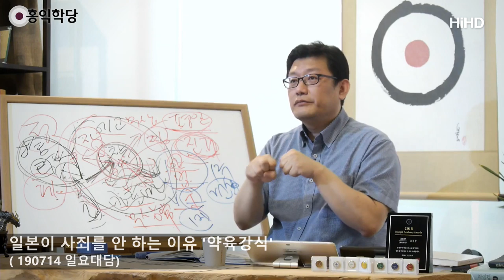[3분 인문학] 일본이 사죄를 안 하는 이유 '약육강식' _홍익학당.윤홍식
(190714 일요대담) 지금 한일(관계) 왜 꼬였어요?
자꾸 한국 탓하시는 분이 있는데요,
식민지 노예 정신입니다.
한국부터 탓하는... "아, 그러게
주인마님한테 그러지 말라니까!
주인마님 그런지 몰랐어?" 머슴 마인드.
하도 오래 당하다 보니까.

우리나라 정부가 잘못한 거 욕하세요! 신랄하게 하세요!
국민이, 내가 주권자인데.
그런데 그 이상으로 일본에 대해서
비판할 줄 아셔야 해요.
왜? 근본적으론 일본이 사죄를 안 하고 있기 때문에
일어나는 일입니다. 사죄를 할 생각도 없기 때문에.

일본이랑 국제 협약 맺어서 우리 다 박정희 대통령 때
다 풀었잖아요.그때 사죄한다고 준 건 아닙니다.
그러니까, 사죄를 안 하고 있다는 거예요, 절대.
돈은 줘도 사죄는 안 하겠다.
나라 자체가 약육강식 논리로 딱 무장되어 있어요.

제가 제일 강조하는 소시오패스 논리로
무장된 나라입니다, 안타깝게.
그 안에 분명 양심 세력이 있는데,
국가적으로 볼 때 그래요. 그래서 '약육강식',
모든 관계에서 갑을 관계로 생각하고요,
강자는 뭐든지 해도 된다고 생각합니다.
강자는 약자를 짓밟아도 된다고 생각을 해요.

그러니까, 약자를 아무리 털어도
사죄할 이유를 잘 못 느껴요.
왜? 아니, 약해서 잡아먹힌 건데
강자가 잡아먹었단 이유로 약자한테,
사자가 토끼한테 사죄해야 돼요?
"미안하다. 그때 너희 어머니 내가 먹었다."
"배고파서 그랬다." 이런 거 생각이 안 돼요.
당연히 먹히는 거지, 약자는. 졌으면 말하지 말자.

일본은요, 자기들 역사 안에서 그렇게 살았어요.
전국시대 때 그렇게 살았어요.
그래서,
무사들이 무사들만 전쟁을 하고,
노비나 여성들은 빠지고, 무사들끼리 전쟁을 해서
한 성을 먹으면,그 성안에 있는 여성,
노비들 다 승자가 독식하는 겁니다. 그게 룰이에요.

그렇게 싸우다가 잉여 전투력 가지고 임진왜란 때
우리나라 쳐들어왔어요. 당황했죠.
왜 노비까지 칼 들고 싸우는지 이해가 안 되고,
점령했으면 끝나야 하는데,
왜 거기서 반발을 하고 못 받아들이고,
여성이 왜 돌을 던지고,
왜 몸을 던지는지 이해가 안 되는,
그때 일본은 되게 황당한 체험을 한 겁니다.
자기들은 룰이 있었거든요.
그 룰이 뭐예요? 약육강식의 룰입니다. 승자독식.

이런 마인드로 조선을 또 짓밟았단 말이에요.
우리가 강자가 돼서 너희들을 약자로 짓밟았고,
거기에 대해서 사죄해야 한다는 생각이 날까요?
그런 논리라면?
아니 내가 강해서 이겼던 건데,
왜 약자한테 사죄해야 되죠?
왜 아직까지 얘네들 과거를 못 잊고 저러죠?

갑을 관계로 생각했기 때문에, 우리가 을이기 때문에,
을한테 사죄할 이유가 없습니다.
일본한테 갑은 미국밖에 없어요.
러일전쟁, 러시아도 이겨봤어요.
청일전쟁, 중국도 이겨봤어요.
마인드에서 우리한테 강자란,
졌던 나라는 미국밖에 없어요.

미국한테는 무릎도 꿇고 막
그걸 국민들이 수용합니다. 왜?
우리나라 총리가 미국 대통령한테 그렇게 아부 떨고
굴종하면 여러분 부끄러울 거 같잖아요?
일본 총리들 다합니다.
정말 옛날에 수많은 총리들 막 미국 대통령 옆에
사진이라도 같이 찍어보려고,
팬이 달려들듯이 하는 모습을 보여요.

그런데, 일본 국민은 어떻게 볼까요? 그걸 보면서
"강자한테 그러는 건 당연하지.
저 총리 제대로 일하네."
전혀 우리는 이해가 안 되겠죠?

저는 역사도 좀 공부한 게 있고,
제가 아는 자료 가지고만 얘기하는 거라 제가
일본사 전문가는 아니니까,
제 말이 꼭 맞는 건 아니니까,
곧이 다 믿지는 마세요. 참고만 하세요.
제가 그동안 자료를 보고 읽은 일본이라는 거는
소시오패스 논리에 너무 투철합니다.
그래서 자기들끼리는
"절대로 폐 끼치지 마라!"가 지상명령이면서,
밖에다가는 엄청난 폐를 끼치고 다닙니다.

중국 가가지고 남경 대학살 한 30만,
이거는 실제는, 더 축소되어 있습니다만,
실제는 30만까지 얘기되고 있다는 거예요.
우리 동학 30만, 그때 학살이에요,
학살. 전쟁이 아니라.
그냥 신식 총 들고 와서,
죽창 들고 있는 사람들 막 갈긴 거예요.
처참하게 학살당한 겁니다, 우리 국민이.
어마어마한 짓을 하고 다녀요.
그런 거에 대한 사죄를 안 합니다.

재미있는 거는, 자기들 안에서는 바로 사죄해야 돼요.
조금만 잘못했으면.
만약에, 우리 가족이 어디 위험한 데 가서 죽었다면
가족들이 나와서 사죄합니다.
심려 끼쳐 죄송하다고, 국민들한테.
그렇게 폐 끼치는 거 싫어하는 나라인데,
다른 나라한테 폐 끼칠 때는
그렇게 사죄 안 하는 이중성.

그 안에는 뭐가 있을까요?
그 안에는 약육강식의 논리가 있습니다.
이것만 있다고 말할 수는 없지만,
분명히 약육강식의 논리가 있어요.
강자가 약자한테 그럴 필요는 없다. 사죄하면 안 된다.
사죄하면 내가 약자가 된다는 뭔가 강박관념이 있지
않고서는 도저히 할 수 없는 짓들을 합니다.

폐 끼치자 말자는 말을 하지 말던가,
그렇게 폐 끼치지 말자면서
태평양을 싹 오염시켰어요, 지금. 무서운 나라죠?
움직이면 폐를 끼쳐요, 이 나라는.
근데 모토는 절대 폐 끼치지 말자에요, 내부적으로는.
재미있죠? 재미없죠, 사실은.
슬픈 얘기죠.